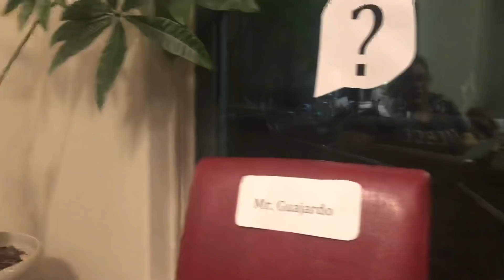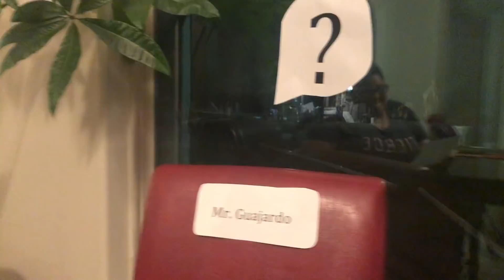Mr. Guajardo answers questions from his constituent Velda Garcia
Mr. Guajardo sits to answer some tough questions from his constituent